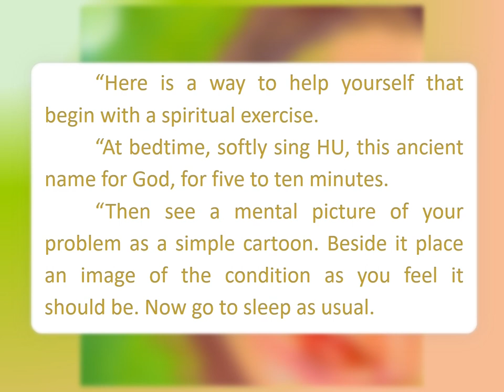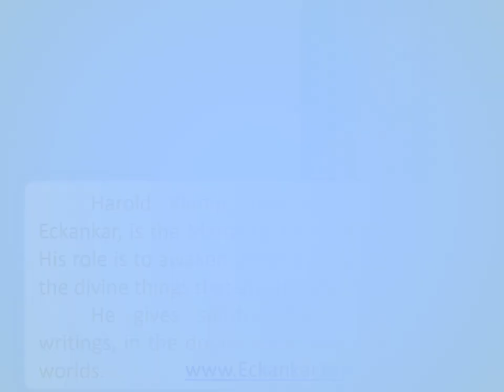Spiritual Healing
“Here is a way to help yourself that begin with a spiritual exercise.
        “At bedtime, softly sing HU, this ancient name for God, for five to ten minutes.
        “Then see a mental picture of your problem as a simple cartoon. Beside it place an image of the condition as you feel it should be. Now go to sleep as usual.
        “Upon awakening, make a short note about any dreams you recall.
        “Also be alert during the day for clues about your problem from other people. The Holy Spirit works through them too.”
—Harold Klemp, The Awakening Soul, pp. 81-83

        HU.   HYOO   The most ancient, secret name for God. The singing of the word HU is considered a love song to God. It can be sung aloud or silently to oneself.